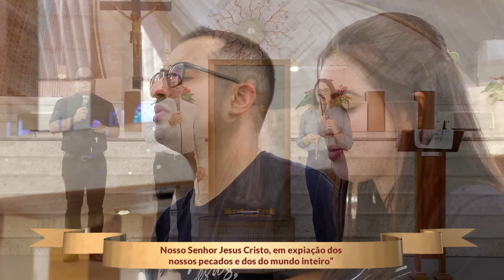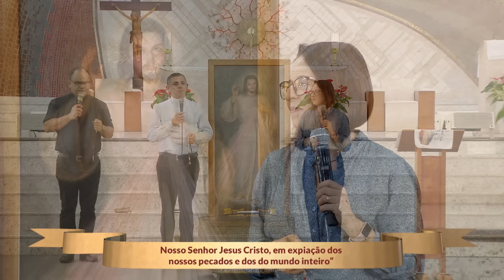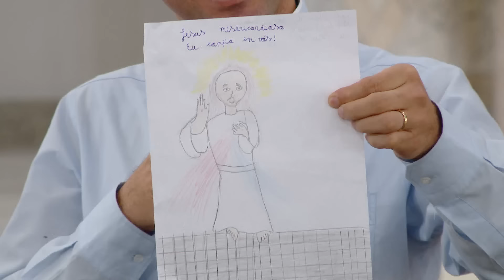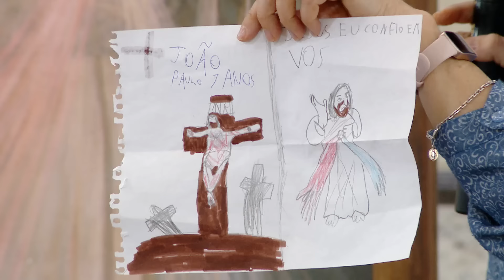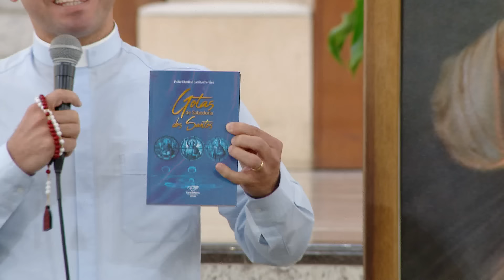Terço da Misericórdia - 16/08/2024